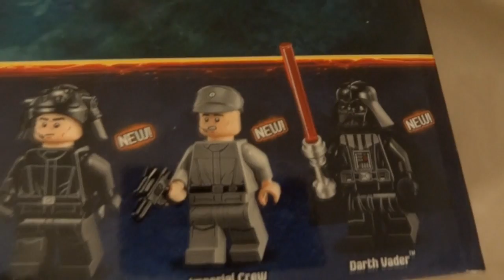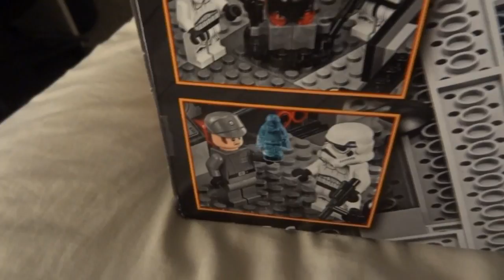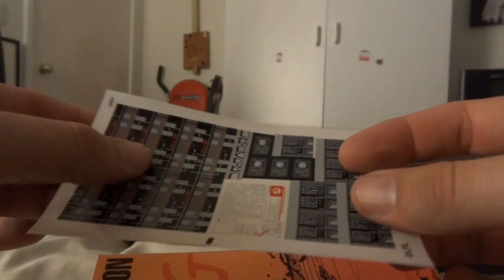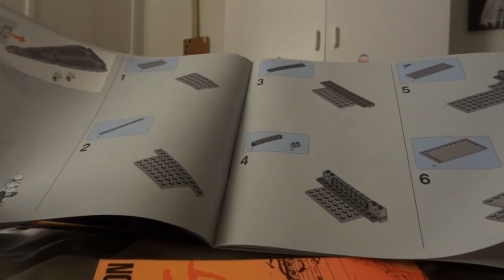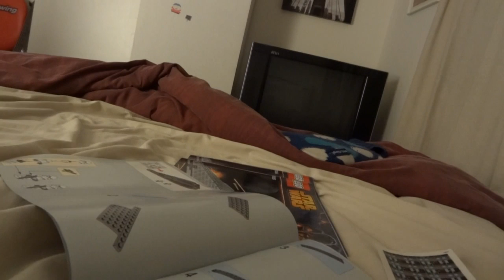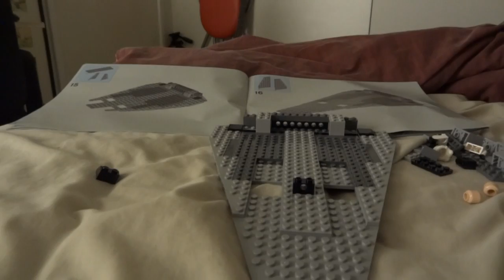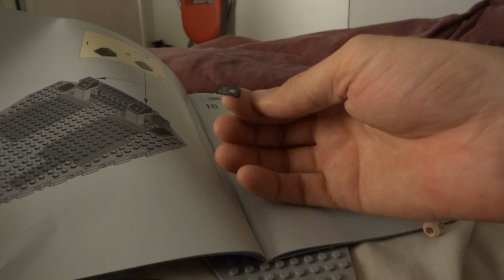ASMR - Silent LEGO Build - Star Wars Imperial Star Destroyer (Part 1)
This is going to be a long build so I think I'll be uploading select parts. You can get a feel for what it will become. I have made this a silent build (not much talking) so you can enjoy the relaxing sounds of me building this monster.